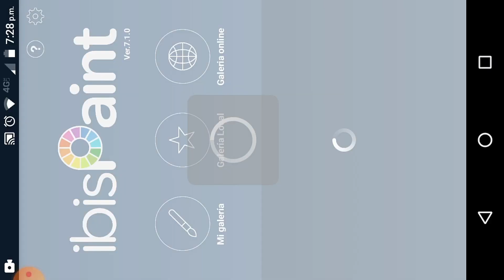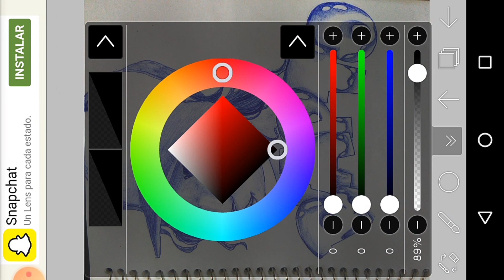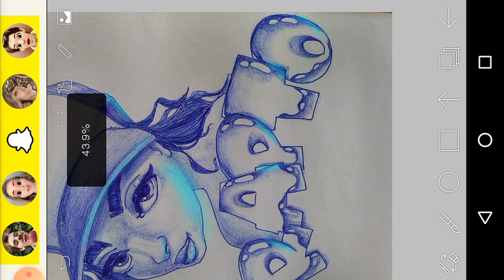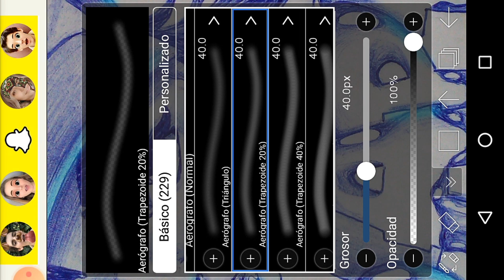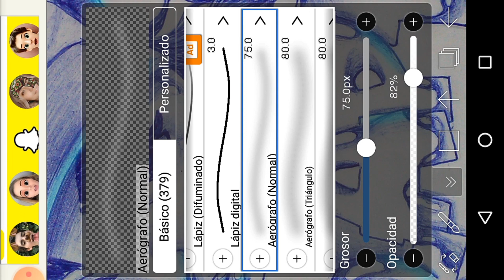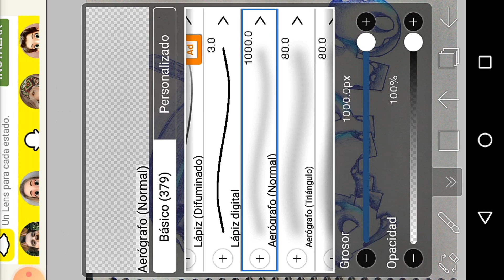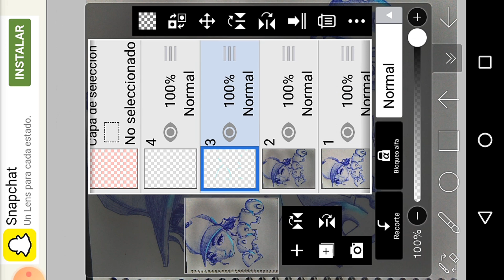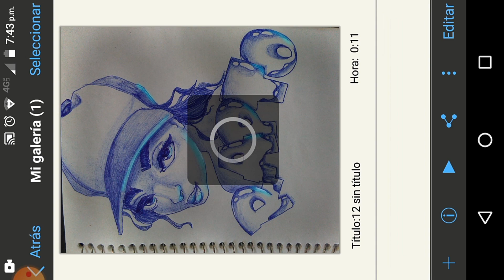Dibujando con Ibis Paint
Aquí les digo como hacer en su teléfono el efecto radiante en sus bocetos con Ibis Paint.
Cuídense mucho DIOS les Bendiga.